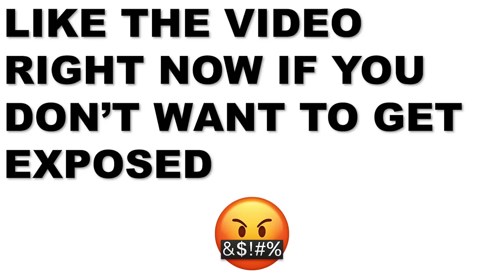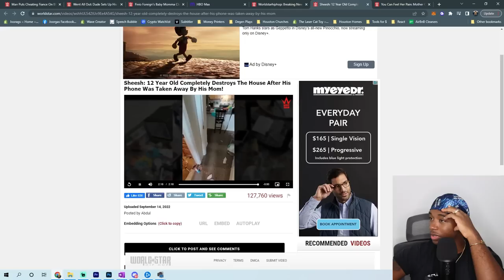12 Year Old Completely Destroys The House After His Mom Took His Phone